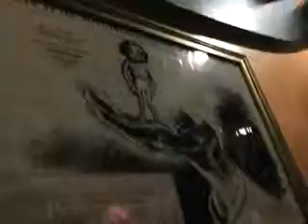Parte 12 del museo de cera